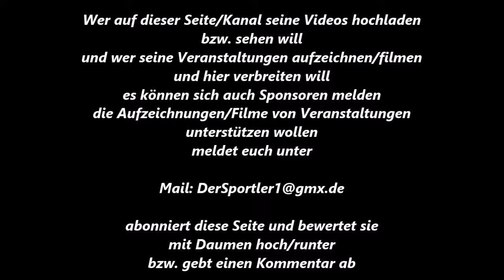383 * Der Sportler * Boxen * K. Akuslag (Velberter BC) vs. Y. Zarraa (BR Neuss) 22.10.2011